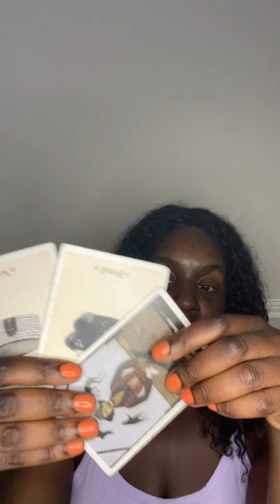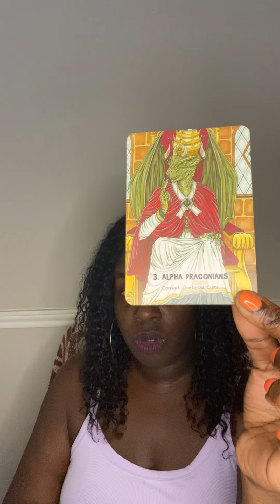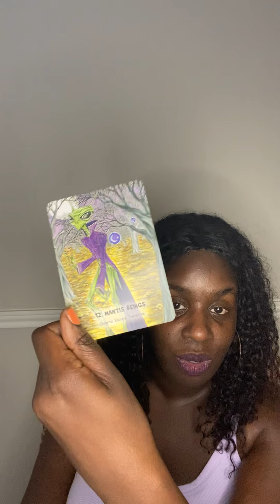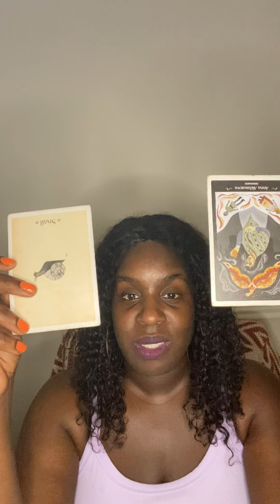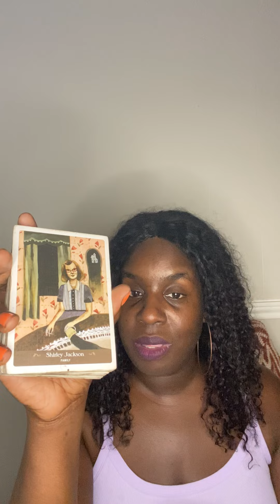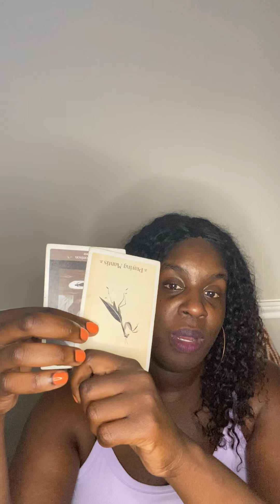Taurus ♉️ Virgo ♍️ Capricorn ♑️ l DIVORCED AND MOVING FORWARD PT 2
🦂 🧘🏾‍♂️ TheAfrozen 🧘🏾‍♂️🦂

In this video, I do a quick reading of the situation for Earth signs, starting with Taurus, Virgo, Capricorn. I make some predictions and suggestions based on my understanding of your needs. This reading is not meant to fix any issues or to give you advice so much as it is meant to give you an idea of the forces at play in your situation so that you can make better decisions.